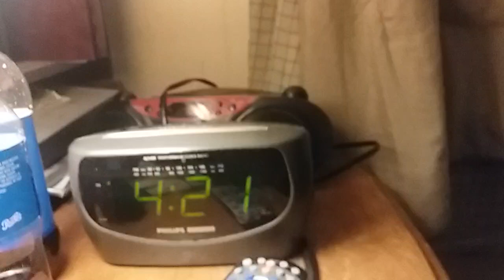Baseball Radio Commercials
This radio message from baseball messages.